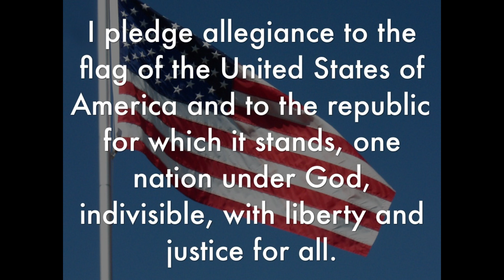Monday, May 1